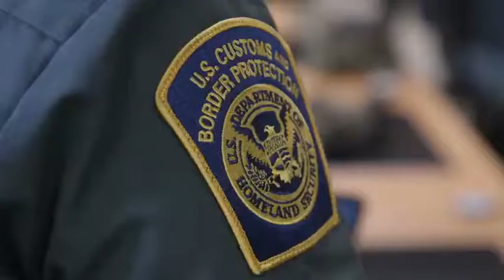Donald Trump releases a video about the shutdown and boarder wall